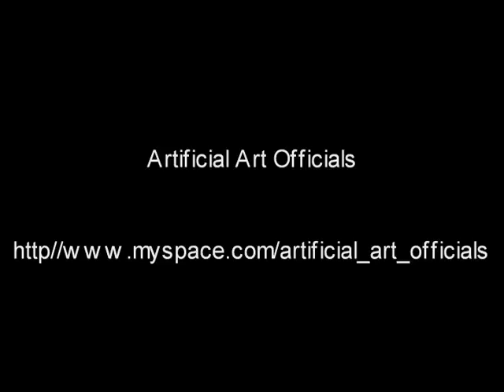A Case of Mistaken Identity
A partygoer is mistaken for a popular football player.